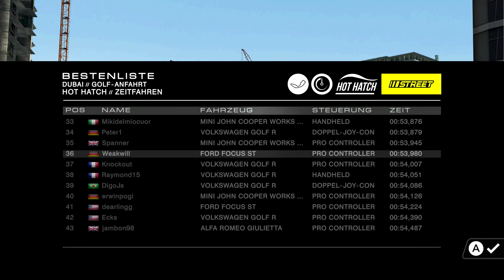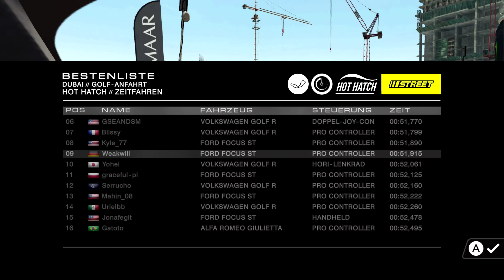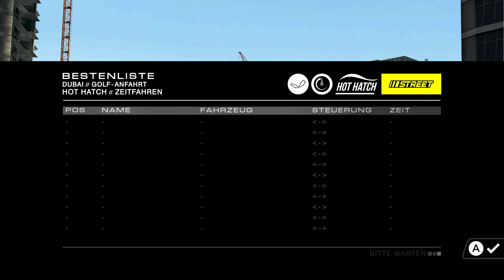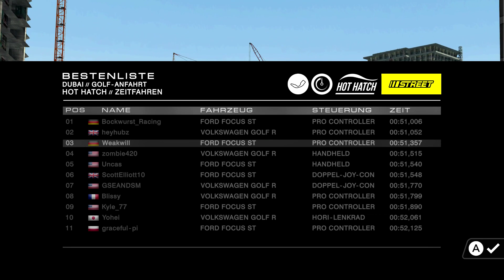Grid - Dubai - Golf Anfahrt - 3 Worldrank from zero in half hour Fastest Lap 00:51:357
hot hatch dubai golf anfahrt track
3. place in a half hour .
266 opponents make this run
fastest lap at 24min03sec beginning
fastest lap 00:51:357